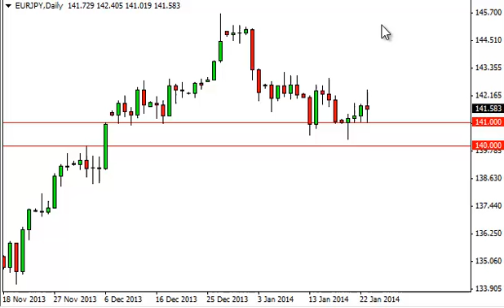EUR/JPY Technical Analysis for January 24, 2014 by FXEmpire.com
- January 24, 2014 currency daily technical analysis for the EUR/JPY pair. Forex Technical Analysis Forex Fundamental Analysis and Forex Brokers